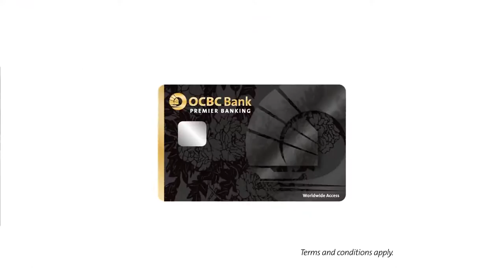OCBC ATM Card Takes You Beyond Malaysia - EN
Good news for OCBC Malaysian ATM card holders! You can withdraw at OCBC ATM networks in Singapore, Indonesia, Hong Kong & Macau with no withdrawal fee. Do not leave your OCBC ATM card at home when you travel to these four exciting cities.